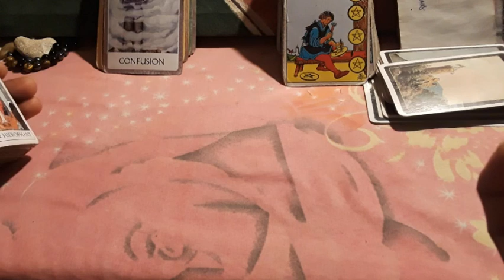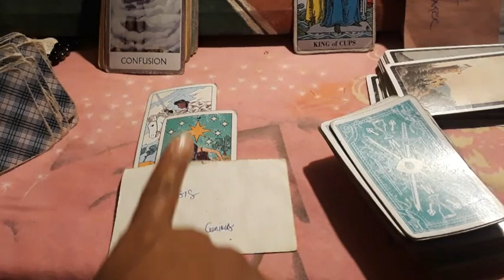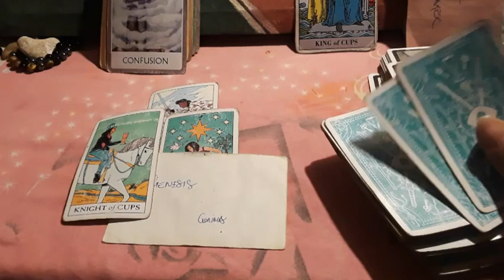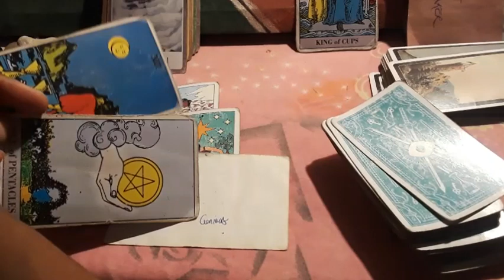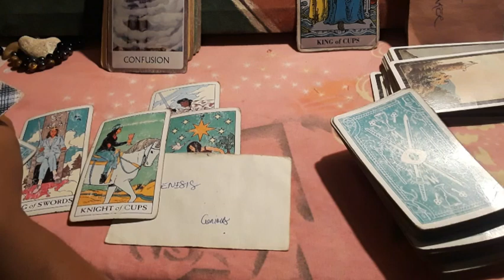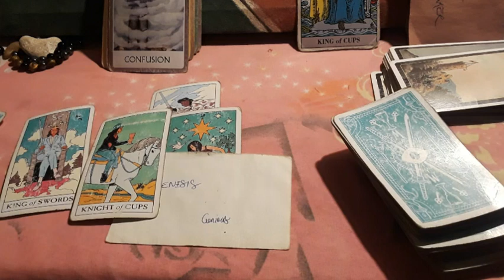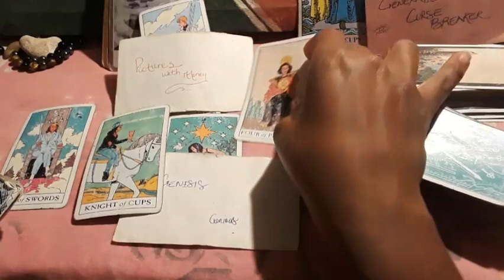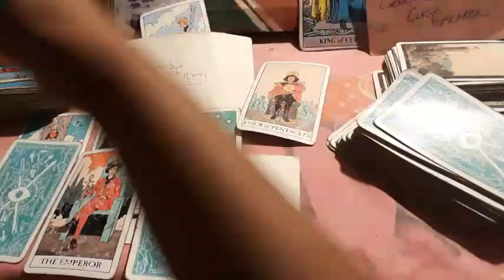Capricorn and earth signs tarot March 29th to April 4th. Truth, text, birthright